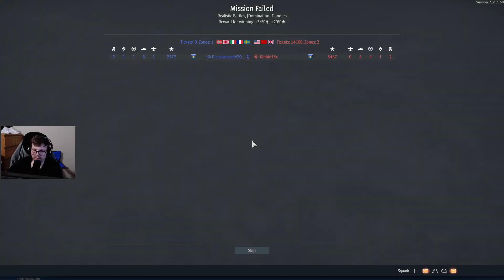Low Tier French Daily War Thunder 04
Hi there welcome to my War Thunder gameplay.  As the title suggests it is a Beginner's Guide to War Thunder.  By beginners guide I literally mean.  A beginner "me" learning and playing War Thunder.  These videos are full of War Thunder funny moments.  As I'm not the most skilled at the game.  So if you want to see some War Thunder cringe.  You have come to the right place.

 I've seen in the analytics that people wonder "WTF is a kilometer War Thunder."  As someone that uses metric, I can say.  I still have no idea.  I prefer to play War Thunder Ground RB.  But have dipped my toes into both War Thunder Naval.  As well as War Thunder Air RB.  I am by no means a good seamen or pilot.  I will say it's very cool to see that they have changed the war thunder economy.  When I played it several years ago it was really bad.  Though the warthunder economy is still a little rough for war thunder free to play accounts.  I hope to one day get far enough in the war thunder tech trees.  To be able to get my first war thunder nuke.  Also, one of these days I may even check out war thunder mobile.  Because I don't play it enough x.X

The description is meant for the algorithm.  It's not how I talk.  At least I hope not.